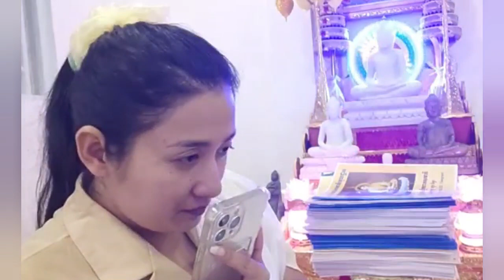ភូមិតណ្ហា រំដោះទុក្ខ Village of Passion and Suffering អ្នកគ្រូឡុងចិន្តា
ភូមិតណ្ហា រំដោះទុក្ខ (សំណួរចម្លើយ) Village of Passion and Suffering អ្នកគ្រូឡុងចិន្តា Laung Chenda🇰🇭

👉លេខអ្នកគ្រូ ឡុង ចិន្តា 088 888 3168 / 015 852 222 / 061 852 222

ខ្ញុំសូមអភ័យទោសចំពោះអ្នកគ្រូ ឡុង ចិន្តា ផងដែរ ដែលខ្ញុំបាទបានទាញយកវិឌីអូ (Download) របស់អ្នកគ្រូដោយពុំមានការអនុញ្ញាតពីអ្នកគ្រូ។ ខ្ញុំសូមអរគុណអ្នកគ្រូណាស់👏😊❤

ខ្ញុំព្រះករុណាខ្ញុំបាទសូមអភ័យទោសផងដែររាល់កំហុសនានា ដែលកើតមានក្នុងឆាណែល ក៏ដូចជាក្នុងវិឌីអូណាមួយ។ ប្រសិនបើមានកំហុសត្រង់កន្លែងណា សូមលោកម្ចាស់គ្រូ និងសហការី ព្រមទាំងលោកតាលោយាយ បងប្អូនជនរួមជាតិទាំងអស់ ផ្តល់យោបល់ (Comment) នៅខាងក្រោមវិឌីអូ។ ម៉្យាងទៀត ប្រសិនបើចង់ឱ្យខ្ញុំព្រះករុណាខ្ញុំបាទដកឬលុបវីឌីអូណាមួយនោះ សូមលោកម្ចាស់ និងលោក/អ្នក ពិសេសអ្នកគ្រូ (ឡុង ចិន្តា) Comment ខាងក្រោមនេះ។

🙏សូមអរព្រះគុណនិងអរគុណ🙏